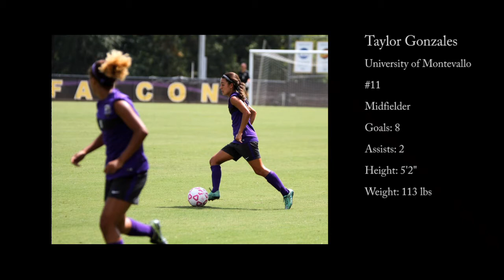Taylor Gonzales 2016-17 Highlights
Highlights for #11 Taylor Gonzales, a Junior midfielder for the University of Montevallo.